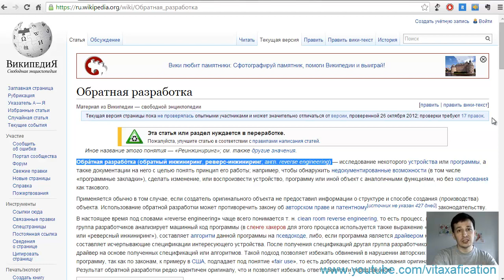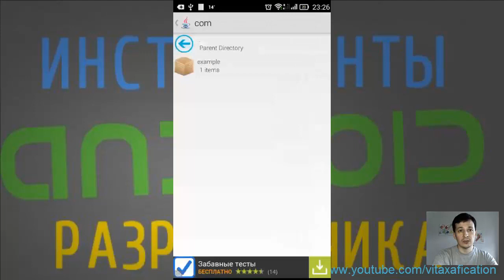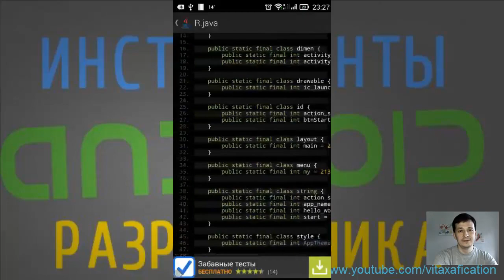Как посмотреть исходный код android приложения? Декомпиляция .apk файла (реверс инжиниринг)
Чтобы увидеть исходный java код приложения android, его нужно декомпилировать. В этом видео вы узнаете, как декомпилировать .apk файл прямо на вашем андроид-смартфоне, без использования настольного компьютера.